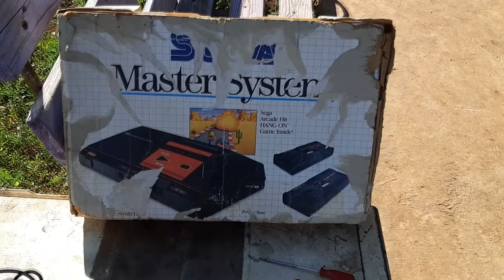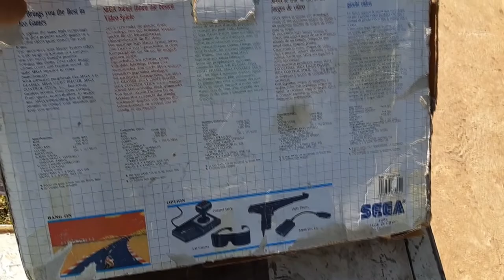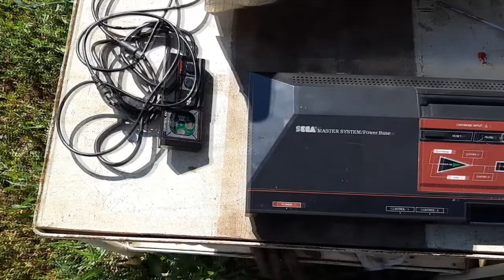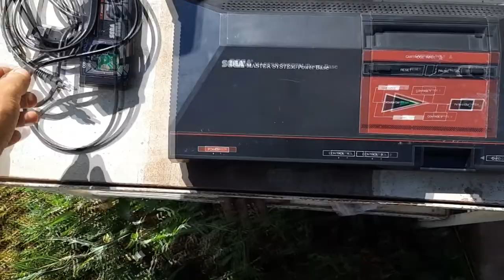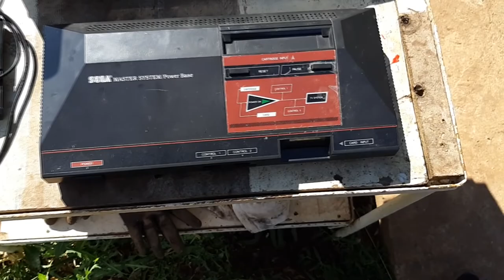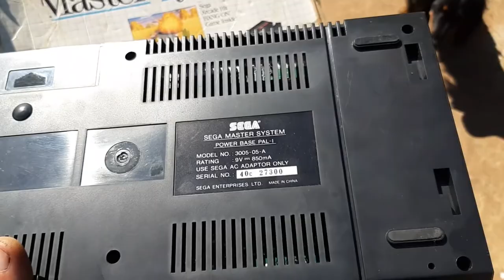Купил нерабочую Sega Master System